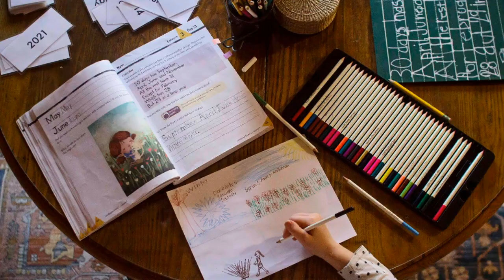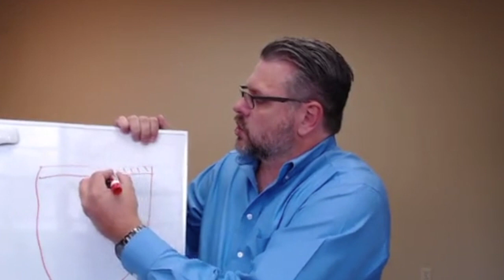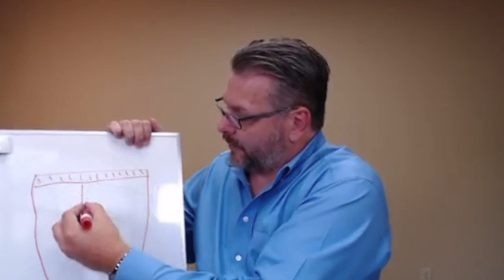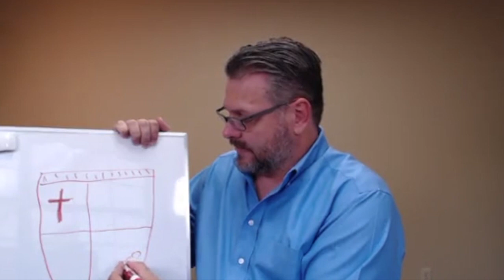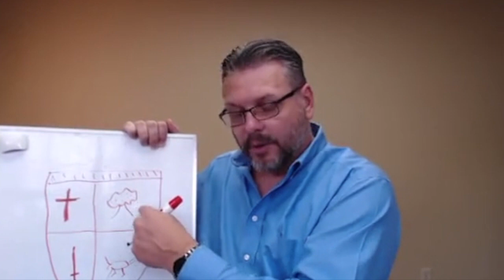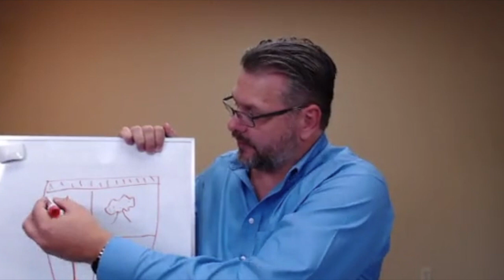Educating the Individual Student // Master Books Homeschool Teaching Tips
Strike the balance! A homeschool education can be both "well rounded" and individualized to your students. Randy Pratt offers practical advice for making sure your child is well educated and also developing their God-given abilities.

Do you have questions about Master Books Homeschool Curriculum? Join the Moms of Master Books Facebook group for live video reviews and get answers from staff members, author, and other homeschool moms.

*This video was originally recorded in the group.